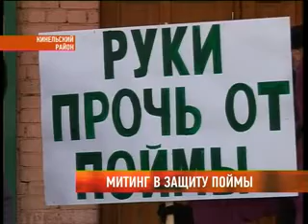Пикет против вырубки деревьев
Конфликт вокруг пойменного леса вблизи реки Большой Кинель вышел на новый виток. Местные жители вышли на митинг в защиту поймы. Напомню, летом здесь спилили около 400 деревьев, в том числе и вековые дубы. Территорию администрация отдала под строительство коттеджей. Экологи и жители потребовали провести проверку по факту уничтожения леса, но природоохранная прокуратура нарушений не нашла. В том, что сельчане отступать не собираются убедилась Алёна Власова.